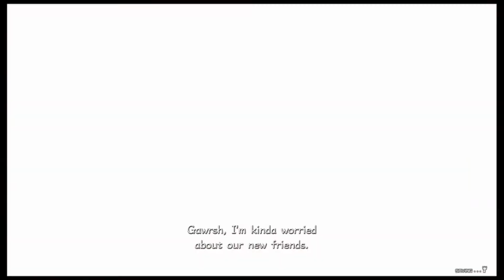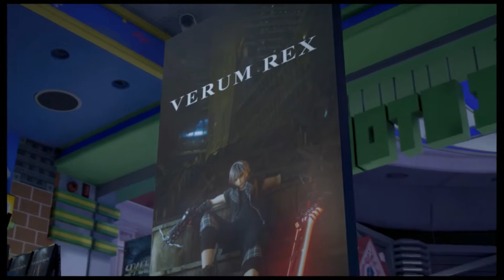Possessed Toys-Let's Play Kingdom Hearts 3 Part 12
After almost becoming one of Xehanort's vessels during his Mark of Mastery Exam Sora lost all of his power and in order to save the hearts that we need for the upcoming battle Sora must regain his strength.  He will visit many worlds meet new friends and try to prevent a new Keyblade War.
It's a shame about all these toys